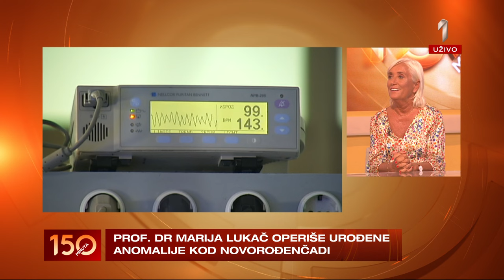Najbolji hirurg za bebe u Srbiji otkriva kakve sve izazove nosi ovaj posao - 150 MINUTA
Gost: Dr Marija Lukač, specijalista dečje hirurgije u Tiršovoj.